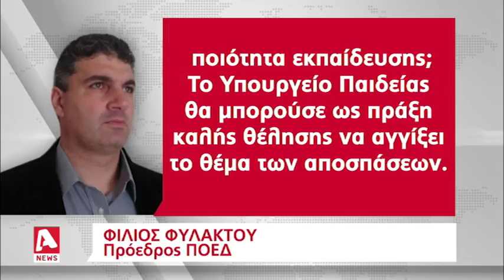Απορρίπτουν τη νέα πρόταση Αναστασιάδη οι εκπαιδευτικοί | AlphaNews